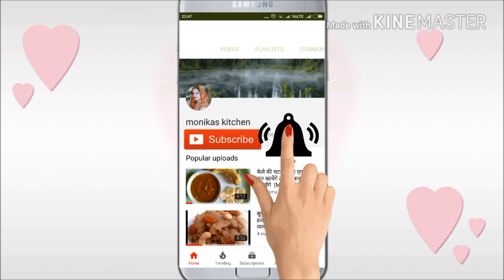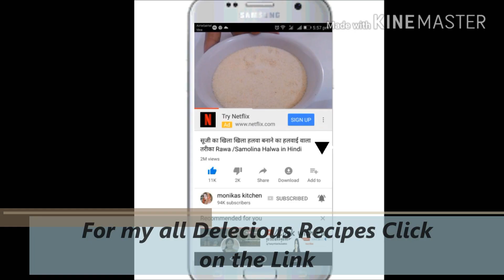जब जानेंगे इतना सरल, स्वादिष्ट और सस्ते ठेकुआ का राज तो बनाएंगे घर पर आज Thekua Recipe